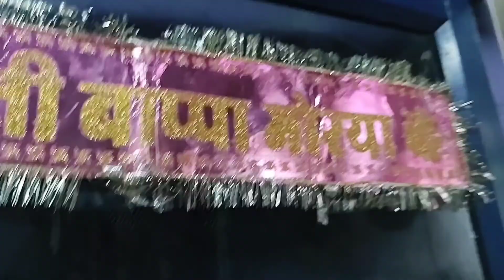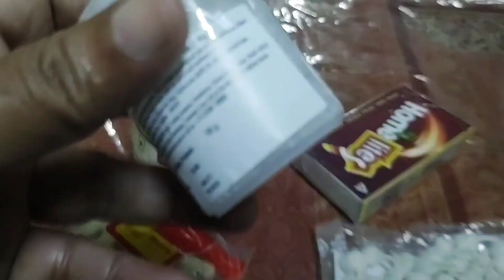Preparations for the Arrival of Ganpati Bappa at Kanha garden.